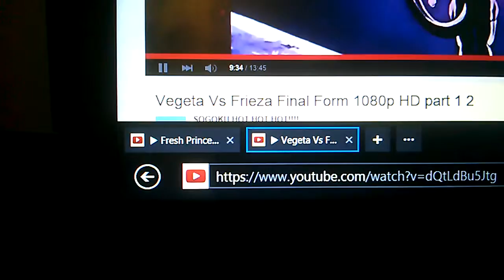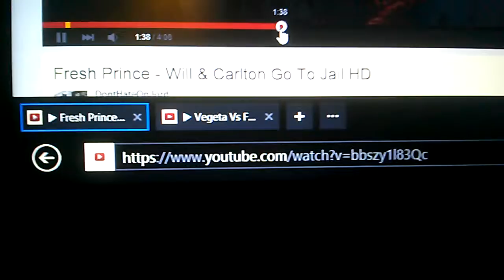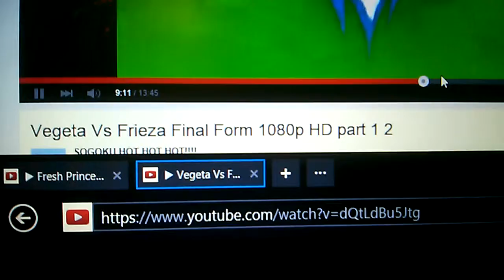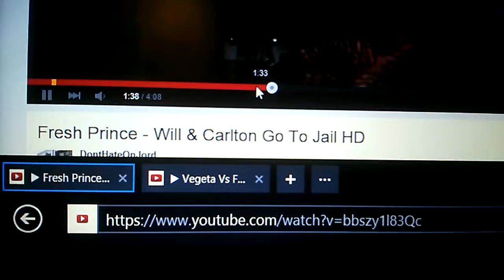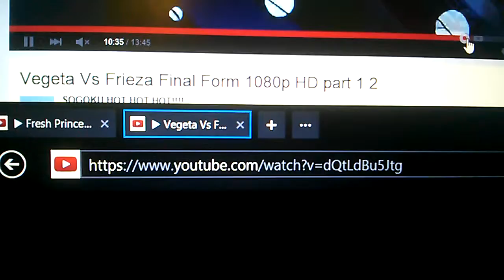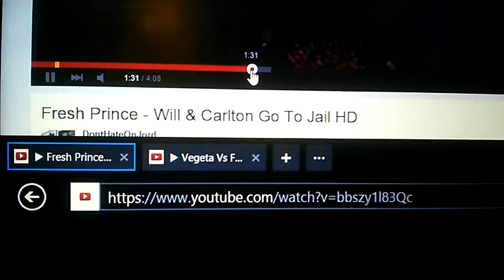Fresh prince dragon ballz vegeta piccolo